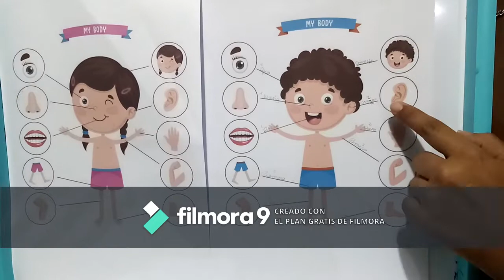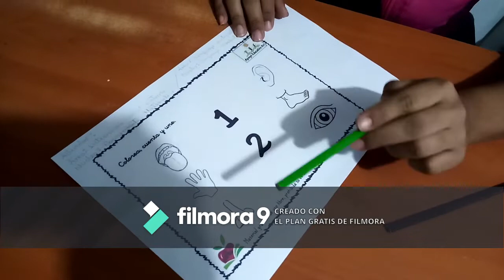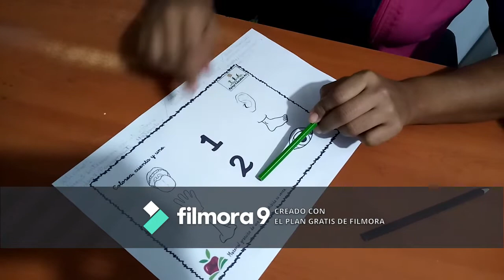CLASE 2 cuerpo humano cantidad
guia para descargar con las planillas de trabajo